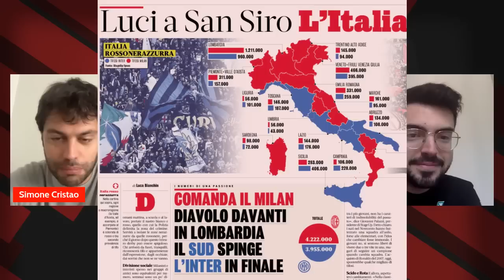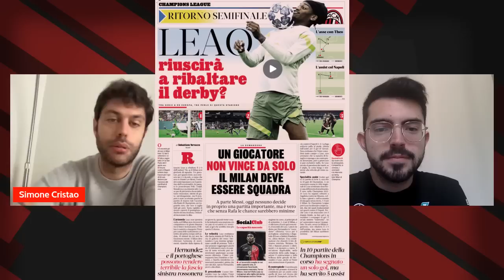INTER-MILAN: TUTTO IN UNA NOTTE! | Mattino Milan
Oggi si decide tutto! intermilan andrà in scena a sansiro stasera, per il ritorno della semifinale di championsleague ! Riuscirà il milan di pioli a ribaltare il risultato contro l'inter ?

Vai su per ottenere uno sconto esclusivo + 4 mesi GRATIS in regalo! Prova NordVPN senza rischi grazie ai 30 giorni di prova soddisfatti o rimborsati.

Monge per il tuo amico a 4 zampe, alimenti Made in Italy con carne come primo ingrediente!

Per il tuo amico a 4 zampe, Monge Gift, lo snack con Superfood, grain free, con tanta carne e a basso contenuto calorico!

Scarica MYSE, l'app di Fantamercato 2.0 e ricevi IN REGALO solo usando questo link un voucher da 5€ per cominciare a creare la squadra dei tuoi sogni

🎙NEWS MILAN
INTER-MILAN, KALLON: “ERO IN LACRIME NELLO SPOGLIATOIO, OGGI PUÒ VENDICARMI!”
INTER-MILAN, KALLON: "I WAS IN TEARS IN THE DRESSING ROOM, TODAY YOU CAN VENGE ME!"

🎙NEWS MILAN
INTER-MILAN, L’ITALIA È DIVISA! CHI VINCE LA SFIDA DEL TIFO?
INTER-MILAN, ITALY IS DIVIDED! WHO WINS THE CHEER CHALLENGE?

🎙NEWS MILAN
PADOVAN: “MILAN IN FINALE? SOPRANNATURALE! L’INTER VOLA…”
PADOVAN: “MILAN IN THE FINAL? SUPERNATURAL! INTER FLY…”